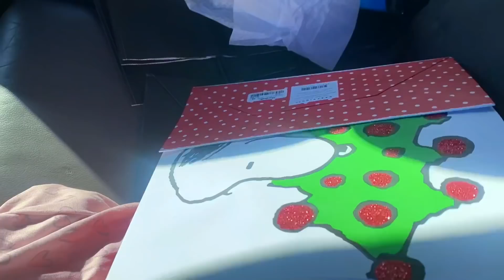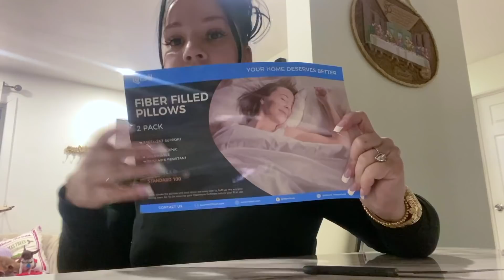La Botaron Por Mi Culpa Del Trabajo 😓 Nos Mandaron Regalos Por Navidad 😍RD/yanerisreality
Las Almoadas que les mostre